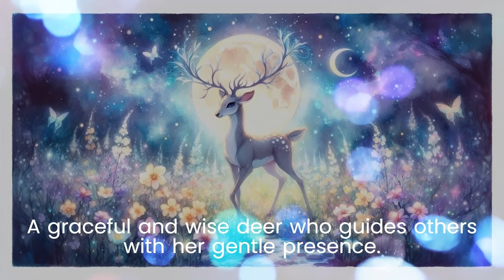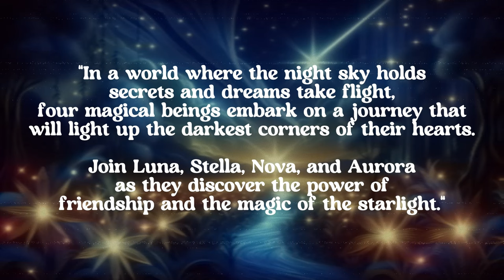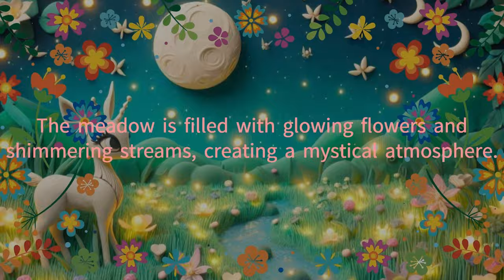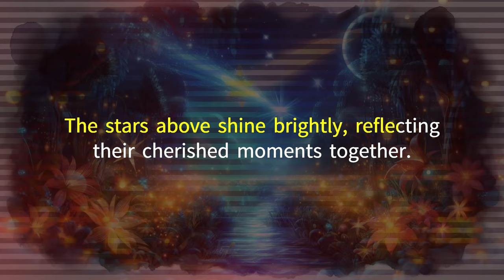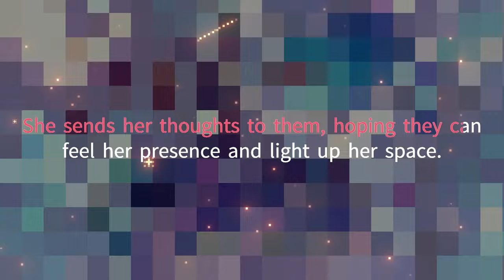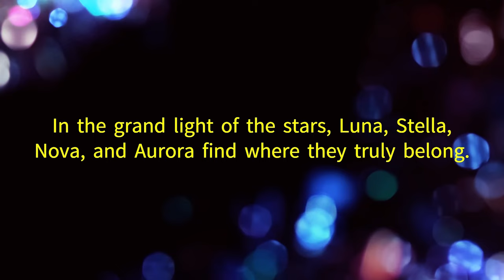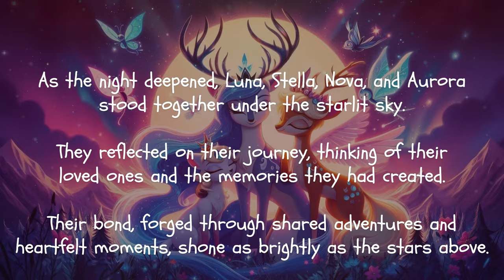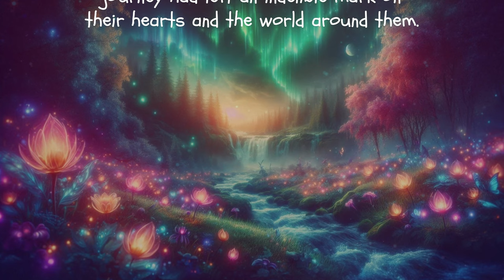Under the Starlight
Embark on a magical journey through an enchanted meadow with Luna the deer, Stella the firefly, Nova the shooting star, and Aurora the northern lights spirit.

In this captivating tale, Luna sends her dreams to the stars, Stella finds guidance in Nova's light, and together they cherish their memories under the starlight.

With Aurora's enchanting presence, they discover the true meaning of friendship and the magic of the night sky.

✨ Let the starlight illuminate your heart and inspire your dreams. ✨

0:00 Opening (Song #1)
0:08 Characters
1:01 Opening
1:30 Chapter 1: The Enchanted Meadow
2:11 Chapter 2: The Path of Light (Song #1 ends, Song #2 begins)
3:00 Chapter 3: Under the Starlight
3:50 Chapter 4: The Longing Heart
4:41 Chapter 5: The Guiding Light (Song #2 ends, Song #3 begins)
5:32 Chapter 6: The Wonderland
6:27 Ending: Under the Starlight
7:02 Join Us

Lyrics
Song #1
[Verse 1]
Oh stars in the night sky
Are you shining bright?
I send my dreams to you
Hoping they take flight

[Verse 2]
Walking down a dark path
A faint light appears
Following that glow
Your smile draws near

[Chorus]
Standing under starlight
I think of you tonight
Our memories together
Shining oh so bright

[Verse 3]
Deep within my heart
You have found your place
Drowning in longing
Today light up my space

[Bridge]
Even if we’re far apart
We’ll be each other’s light
Like stars in the dark sky
Guiding through the night

[Chorus]

Song #2
[Verse 1]
밤하늘의 별들아
빛나고 있는가
나의 꿈을 담아서
너에게 보내본다

[Verse 2]
어두운 길을 걷다
희미한 빛이 보여
그 빛을 따라가면
너의 미소가 반겨

[Chorus]
별빛 아래 서 있어
너를 생각해 본다
우리의 추억들이
눈부시게 빛나

[Verse 3]
가슴 속 깊은 곳에
네가 자리 잡고 있어
그리움에 잠기네
오늘도 밝혀줘

[Bridge]
멀리 떨어져 있어도
서로의 빛이 되어
별처럼 영원하게
우린 계속 빛날거야

[Chorus]

Song #3
[Verse 1]
Taking flight tonight

[Verse 2]
In the dark you glow
Guide through the unknown
Hopes and fears I sow
To you they're all shown

[Chorus]
Shine oh stars oh bright
Catch my dreams in flight
Through the endless night
Glowing in your light

[Verse 3]
Whispers in the breeze
Floating with such ease
Stars above the trees
Answering my pleas

[Chorus]

[Bridge]
In your light so grand
I find where I stand
Reach for dreams at hand
In this wonderland

별빛 아래
캐릭터
루나: 온화한 존재감으로 다른 이들을 이끄는 우아하고 지혜로운 사슴.
스텔라: 탐험을 사랑하는 장난기 많고 호기심 많은 반딧불이.
노바: 어두운 밤을 밝히기를 꿈꾸는 용감하고 모험심 넘치는 유성.
오로라: 희망과 마법을 가져다주는 신비롭고 매혹적인 북극광의 영혼.

오프닝
“밤하늘에 비밀과 꿈이 가득한 세상에서, 네 명의 마법 같은 존재들이 마음속 어둠을 밝혀줄 여정을 떠납니다. 루나, 스텔라, 노바, 오로라와 함께 우정의 힘과 별빛의 마법을 발견해보세요.”

마법의 초원
고요한 초원에 우아한 사슴 루나는 반짝이는 별들을 바라보며 꿈을 빌어봅니다. 루나는 밝게 빛나는 별들에게 자신의 소망을 전합니다. 초원은 빛나는 꽃과 반짝이는 개울로 가득 차 신비로운 분위기를 자아냅니다.

빛의 길
호기심 많은 반딧불이 스텔라는 초원을 탐험하던 중 어두운 길을 발견합니다. 길을 잃은 그녀는 멀리서 희미한 빛을 발견하고, 그 빛을 따라가다 따뜻하게 미소 짓는 별똥별 노바를 만납니다. 둘은 함께 빛의 길을 따라 새로운 모험을 시작합니다.

별빛
루나, 스텔라, 노바는 별빛 아래 모여 사랑하는 이들과 공유한 추억을 떠올립니다. 하늘의 별들은 그들의 소중한 순간을 반영하듯 밝게 빛납니다. 초원은 별빛이 춤추는 마법의 영역으로 변신하여 매혹적이고 환상적인 장면을 만들어냅니다.

그리운 마음
루나의 마음 깊은 곳에서 그녀는 멀리 떨어져 있는 친구들에 대한 그리움을 느낍니다. 그녀는 자신의 존재를 느끼고 공간을 밝힐 수 있기를 바라며 친구들에게 생각을 전합니다. 마법의 초원은 루나의 감정에 반응하여 꽃이 더 밝게 빛나고 개울이 더 생생하게 반짝입니다.

빛의 인도
루나, 스텔라, 노바는 멀리 떨어져 있지만 서로의 인도하는 빛이 될 것을 약속합니다. 어두운 하늘의 별들처럼 그들은 항상 서로를 위해 밤을 안내하며 함께할 것입니다. 북극광의 영혼 오로라가 나타나 밤에 희망과 마법을 불어넣어 그들을 위한 길을 밝힙니다.

원더랜드
별들의 웅장한 빛 속에서 루나, 스텔라, 노바, 오로라는 자신들이 진정으로 속해 있는 곳을 찾습니다. 그들은 꿈을 향해 나아가며 함께 만든 원더랜드를 포용합니다. 마법의 초원은 끝없는 가능성의 장소가 되어, 꿈이 이루어지고 우정이 밝게 빛나는 곳이 됩니다.

엔딩
밤이 깊어지면서 루나, 스텔라, 노바, 오로라는 별빛 하늘 아래 함께 서 있었습니다. 그들은 이들과의 추억을 떠올리며 여정을 되돌아보았습니다. 함께한 모험과 진심 어린 순간을 통해 형성된 그들의 유대감은 위의 별처럼 밝게 빛났습니다.

마법의 초원은 계속 빛을 내며, 그 빛은 우정의 지속적인 힘과 별빛의 마법을 증명합니다. 감사와 영혼으로 가득 찬 마음으로 그들은 자신의 여정이 마음과 주변 세계에 지울 수 없는 흔적을 남겼다는 것을 알고 밤을 받아들였습니다.